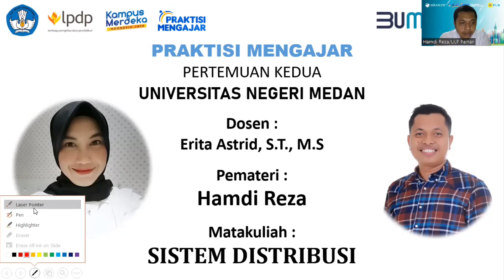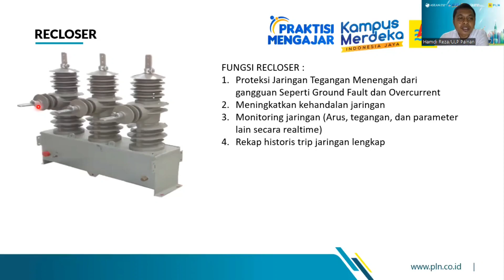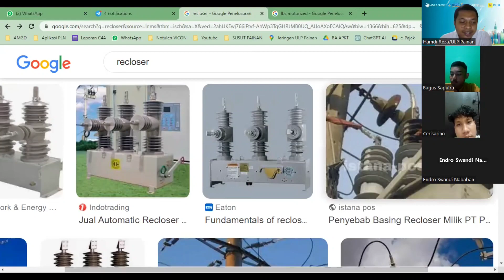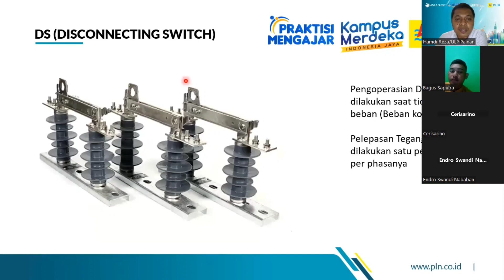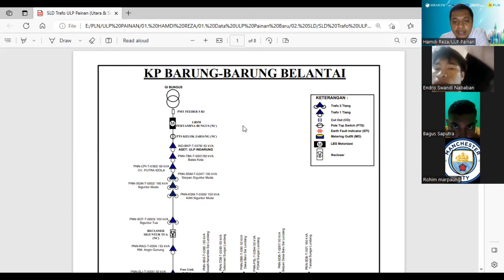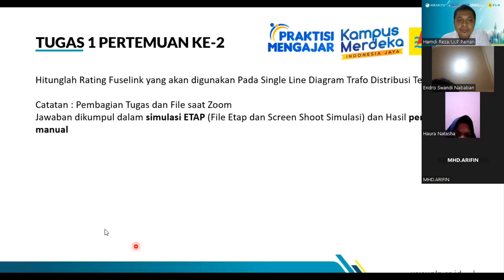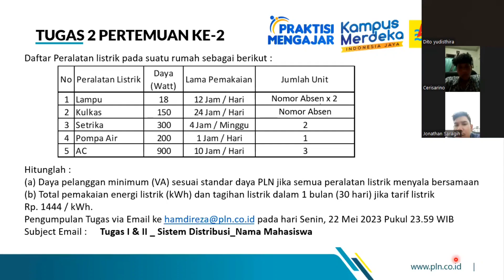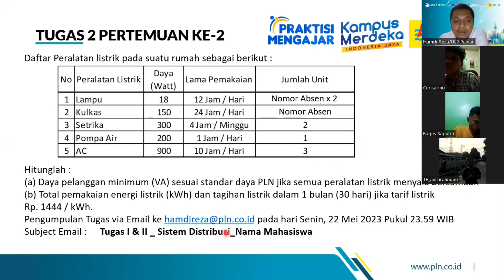Praktisi Mengajar | Sistem Distribusi | Pertemuan 2 | UNIMED | Peralatan JTM || Perhitungan Fuselink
Praktisi Mengajar Pertemuan 2
Topik : Peralatan di SUTM 20 kV, Perhitungan Rating Fuselink hingga perhitungan pemakaian Energi Listrik
Matakuliah Sistem Distribusi
Universitas Negeri Medan
Sumatera Utara
Dosen : Erita Astrid, S.T., M.S

Pemateri   : Hamdi Reza
Pekerjaan : PT. PLN (Persero) UP3 Padang

Dalam Video dibahas Perbedaan Recloser, Lbs (Manual dan Motorized), DS, hingga Fco

Cara menghitung rating Fuselink fco dan Pemakaian energi listrik

Alhamdulillah Terima Kasih kami ucapkan kepada Buk Erita Astrid, S.T., M.S, Segenap Dosen dan mahasiswa dari Universitas Negeri Medan yang telah memberikan saya kesempatan untuk sharing ilmu, sharing pengalaman bersama mahasiswa Teknik Elektro, Semoga program ini bermanfaat untuk seluruh mahasiswa dan memberikan bekal yang lebih baik lagi, lebih mempersiapkan mahasiswa untuk menempuh dunia kerja dan berkontribusi untuk pembangunan bangsa ini.

Sekali lagi kami ucapkan Terima kasih,